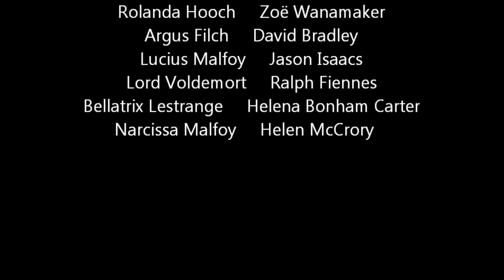Dramione : A Dreadful Desire(Losing Memories)[5]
You are watching the fifth episode(Losing Memories) of 'Dramione : A Dreadful Desire'.Hermione is worried about Draco and his odd behaviour. She tries to figure out but every time gets failed. Draco has been hiding something. Later, Hermione and Draco are brought to the Malfoy Mansion by Bellatrix, Draco's aunt. Hermione is being tortured by Bellatrix. Somehow, Draco manages to escape with Hermione. Draco then makes Hermione forget about him with the 'Obliviate spell'.